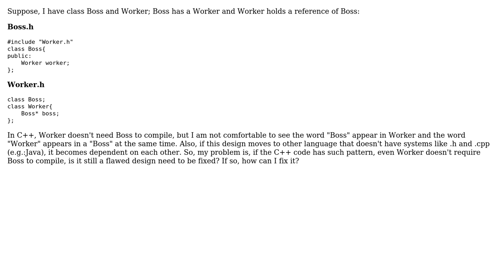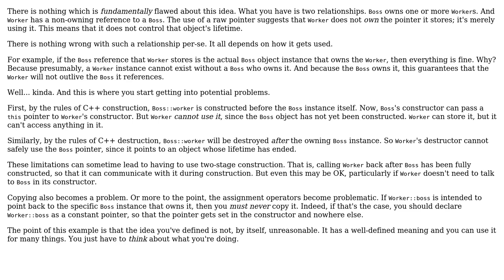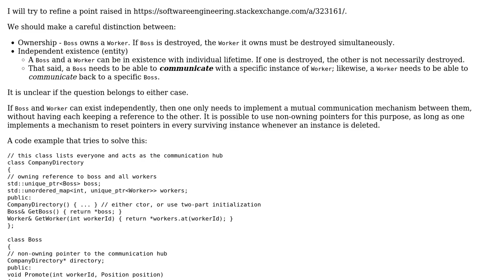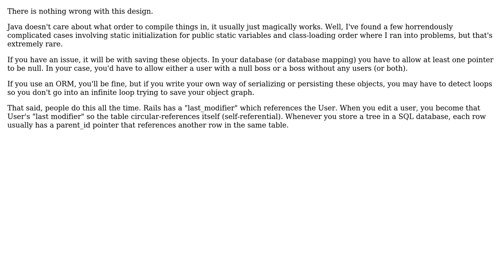If A has B and B holds reference of A, is it a flawed design need to be fixed?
Software Engineering: If A has B and B holds reference of A, is it a flawed design need to be fixed?

With thanks & praise to God, and with thanks to the many people who have made this project possible! | Content (except music & images) licensed under CC BY-SA | Music | Images & others | With thanks to user rwong user Nicol Bolas user GlenPeterson user ggrr user Bill Door user Bilesh Ganguly and the Stack Exchange Network Trademarks are property of their respective owners. You are responsible for your own actions.